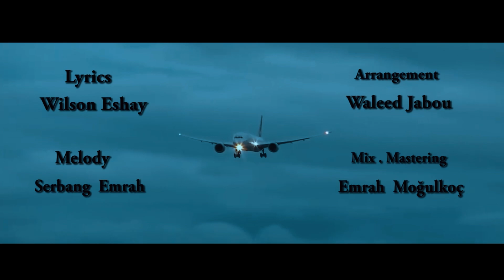Ayman Zaxoy - Go Kholmi Khuziali 2021 ايمن زاخوي - كو خولمي خزيالي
Ayman Zaxoy : Go Kholmi Khuziali
Lyrics : Wilson Eshay
Melody : Serbang Emrah
Arrangement : Waleed Jabou
Studio : Wally J
Mix and Mastering : Emrah Mogulkoc
Camera : Dalal Adam
Editing and Colorist : Evan Farouk

ايمن زاخوي : كو خولمي خزيالي
 كلمات : ولسن ايشاي
 الحان : سربنك ايمرا
توزيع : وليد جبو
jستوديو : والي
ميكس ماسترينغ : ايمرا موغلكوج
كاميرا : دلال ادم
مونتاج : ايفان فاروق